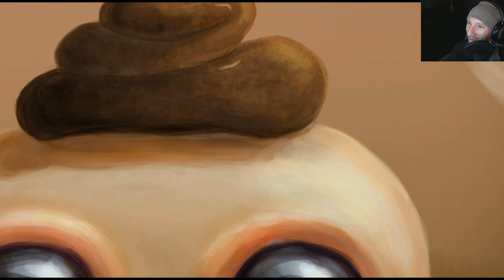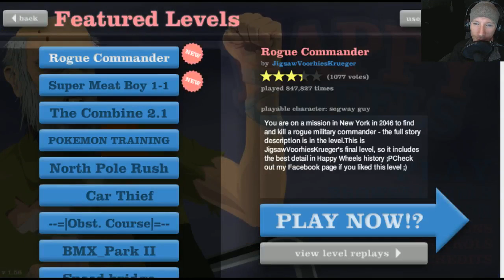Happy Wheels (1) nsfw - 24 Hr Live Stream Replay (HD) w/ Dorkerific n Friends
MATURE LANGUAGE ★ Like for One Killer 24 Hr Live Stream! ★

Recorded Live on Jan 20th 2012